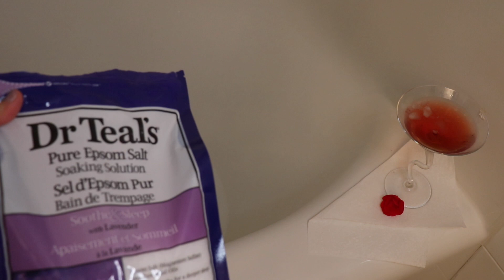What do I want to do on Valentine's Day 2021 | 15 LIFE CHANGING LOVE LESSONS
Valentine’s day 2021 is probably going to be the strangest Valentine’s Day of the decade!
In this entertaining video I talk about what self-love actions to take and I share 15 love lessons that help with any relationship.
Prologue
I want to Dress Up, Relax & Reflect :
2:25        Dress Up
How much outfits  matter in a relationship? Dress up, be bold and confident
5:43        Relax
Deep relaxation with Epsom Salt Bath, essential  rose oil, nice music and a drink
10: 25   15 Love Lessons
What is love? Everyone can have a different perspective on love, loving and being in a relationship.15 listens I’ve learned and Kahlil Gibran quotes on love and marriage.
CREDIT DiSCLOSURE:
(This is a referral code, Epidemic Sound  is a royalty free music platform with 32,000 awesome tracks for your videos,  If you use this link to subscribe you will get a FREE month  of services.
 Studio Creations

An artist is not someone who has mastered a skill to impress others, an artist is someone who has mastered impressing themselves everyday and yet humbly looking forward to improving their skills.
Artists are high performers, healers, mystics and stars that burn from within just so they can shine and provide light and joy.

On this channel, I discuss all topics for creatives, artists and those who want to start living a creative life style.
On this channel , I offer:
-  Mental health and emotional intelligence improvement strategies
- Tutorials and reviews
- Mind/body/ spirit tips for self-development
- Art carrier management and tactics

  Facebook Tara Vahab
  linked-in Tara Vahab

About me:
My name is Tara Vahab, I am a visual artist, creative  coach, personal trainer and creative director. I   have been creating art since childhood and throughout the years of practice and transformations I have  realized the health benefits of practicing creative activities of all form while, I have personally witnessed the difference it has made in my life as well as life of  those individuals I have inspired or empowered to heal and discover their creative brilliance.  In 2015 I founded a humanitarian organization , LOUD Art Society (Let Optimism Unleash Dreams),  to promote  health benefits of art and serve communities with art education. For the past 5 years, I served  individuals with various health issues from all walks of life  while I was recovering from a car accident injuries myself. I believe we are all on our road to healing and recovery from what makes us feel, think and act weak.

 Currently, I am still actively serving with art, working on my upcoming book " Self-Therapy through Art & Creativity, a guid to higher emotional intelligence", also still making art , promoting healthy lifestyle through my StarHood practice, practicing music and making these videos.